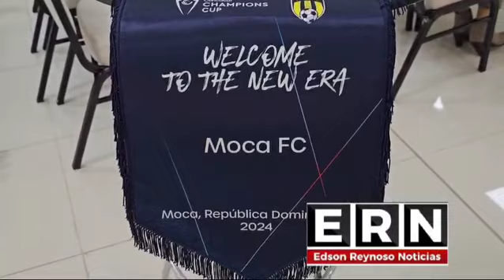Rueda de prensa del equipo mocano de fútbol MOCA FC.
Video de Edson Reinoso NoticiasERN